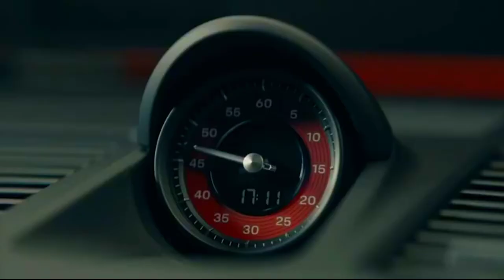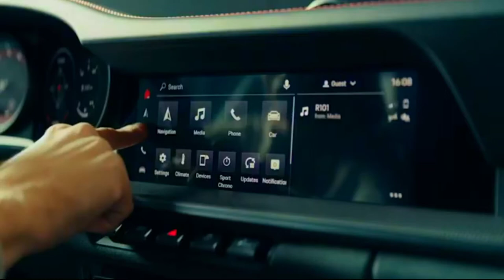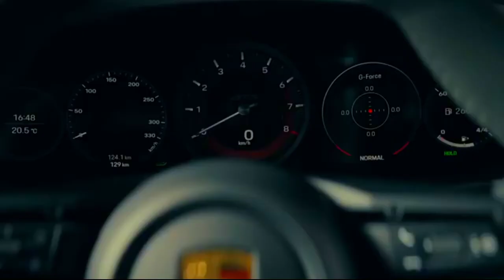New Porsche 911 Carrera GTS 2022 Crazy EXHAUST sound, First Look, Exterior, Interior & Driving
Approximately two and a half years after the market launch of the 992, the 911 range is welcoming sporty GTS models to the family. Twelve years ago, Porsche introduced the first GTS version of the 911. Now, a new generation of the popular sports car model is being launched - more powerful and visually distinctive, and with better driving dynamics than ever. Its six-cylinder boxer engine delivers 353 kW (480 PS), which is 22 kW (30 PS) more than the current 911 Carrera S and the previous 911 GTS.
Five model variants are now available at prices starting from 140,981 euros.
911 Carrera GTS with rear-wheel drive, as Coupé and Cabriolet
911 Carrera 4 GTS with all-wheel drive, as Coupé and Cabriolet
911 Targa 4 GTS with all-wheel drive
An eight-speed Porsche dual-clutch transmission (PDK) or a seven-speed manual, as well as GTS-specific suspension with Porsche Active Suspension Management (PASM), and the high-performance braking system from the 911 Turbo, ensure the superior transmission of longitudinal and lateral forces.
    Driving dynamics will be further improved with the Lightweight Design package, which will be available on the GTS for the first time and saves up to 25 kilograms.
The understated sporty looks of the new models feature black contrasting bodywork elements and darkened headlight areas. Black is also the dominant colour of the interior.
     Many features made of Race-Tex microfibre create an ambience that is both dynamic and elegant. The latest generation of Porsche Communication Management (PCM) brings numerous improvements in operation and connectivity.
The turbocharged three-litre flat-six in the new 911 GTS delivers 353 kW (480 PS). Maximum torque is 570 Nm, an increase of 20 Nm over its precedessor.
    Zero to 100 km/h takes just 3.3 seconds in the 911 Carrera 4 GTS Coupé with the eight-speed Porsche dual-clutch transmission (PDK): three tenths faster than its predecessor. A seven-speed manual transmission with a particularly short throw is available for all 911 GTS models as an alternative to the PDK.
Its suspension, derived from the 911 Turbo and modified for the GTS, meets exacting performance demands.
    Thanks to its standard Porsche Active Suspension Management (PASM), the dampers respond to dynamic changes at lightning speed. In the Coupé and Cabriolet, PASM is standard, combined with the 10-millimetre-lower sport chassis. The concept of helper springs at the rear stems from the Turbo models: the main springs are under tension in all driving conditions. Rebound remains the same. The 911 Targa 4 S chassis with PASM is used for the 911 Targa 4 GTS.
    The engineers have also adjusted stopping performance to match the increased performance of the GTS, which makes use of the high-performance braking system from the 911 Turbo. The 20-inch (front) and 21-inch (rear) black, centre-lock alloy wheels are from the 911 Turbo.
    The standard sports exhaust system is responsible for an even more emotive soundtrack, thanks to its GTS-specific set-up and the omission of some interior insulation.

👉What are your thoughts on the New Porsche 911 Carrera GTS 2022 Crazy EXHAUST sound, First Look, Exterior, Interior & Driving !?